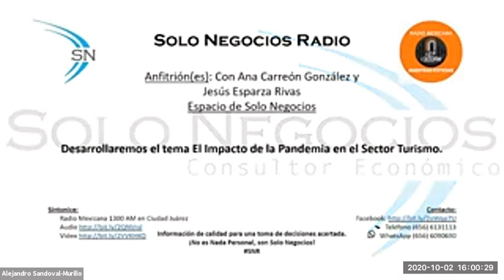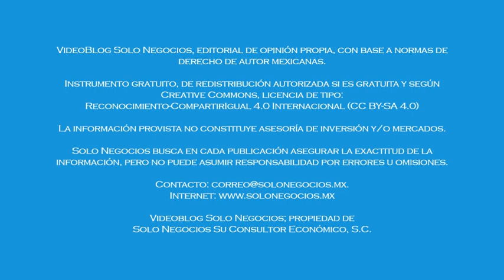[SNR] Solo Negocios Radio del 02 de octubre de 2020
Con Ana Carreón González y Jesús Esparza Rivas

Tema: El Impacto de la Pandemia en el Sector Turismo.